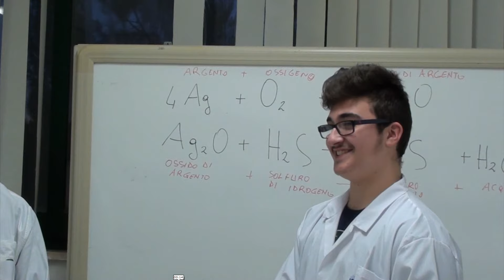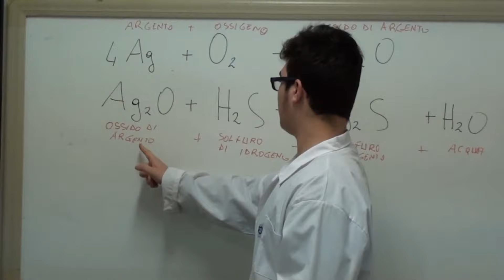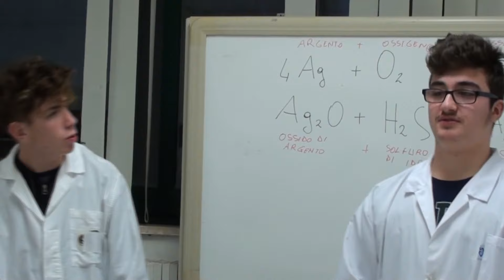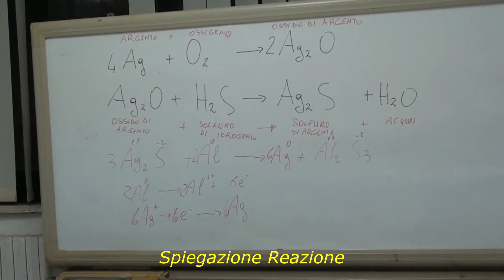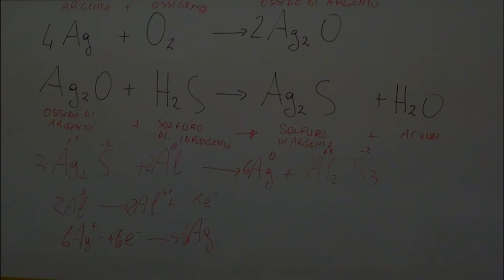Un tocco di classe - VideoLab Chimica 2016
Finalista premio VideoLab di Chimica 2016.
IISS Enrico Fermi, Barletta, classi II C, III C e I B.